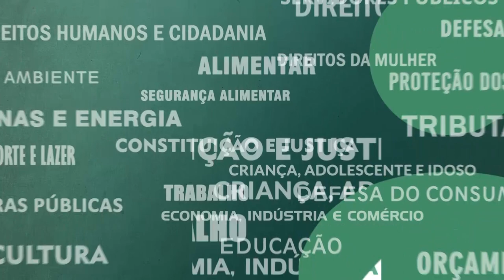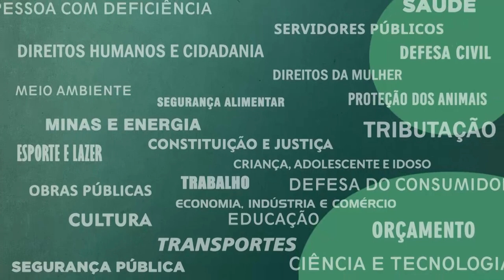Resumo Comissões - Com. Esp. Enfrentamento Pobreza - Reforma Agrária